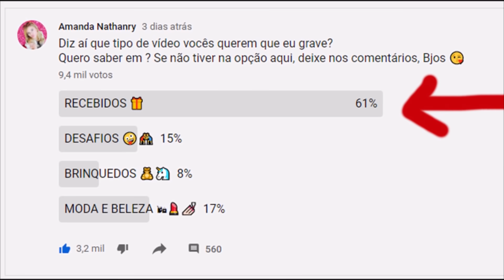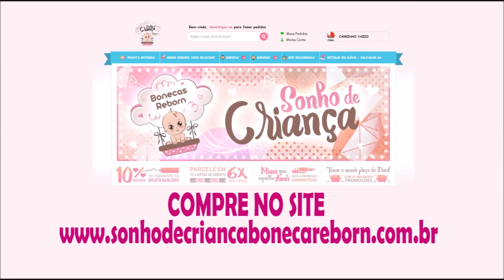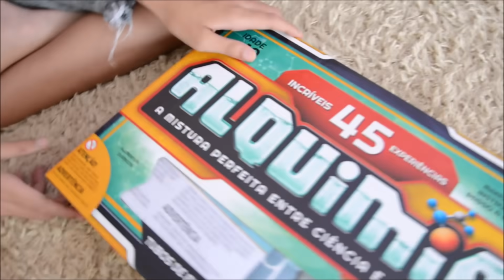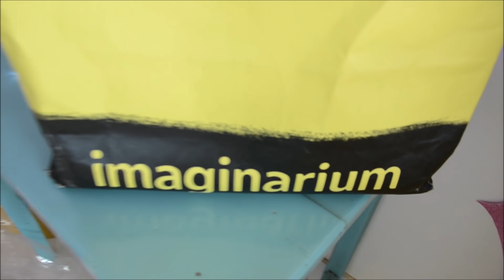AMANDA NATHANRY - RECEBIDOS - UNBOXING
Eu fiz uma enquete na Comunidade e você disseram que queriam ver videos de recebidos, então eu gravei, espero que gostem!

*** Esse vídeo não contém propagandas pagas.